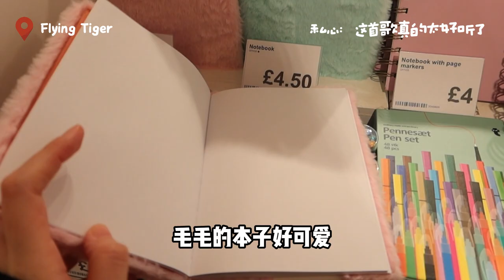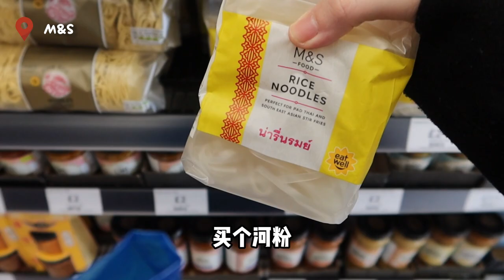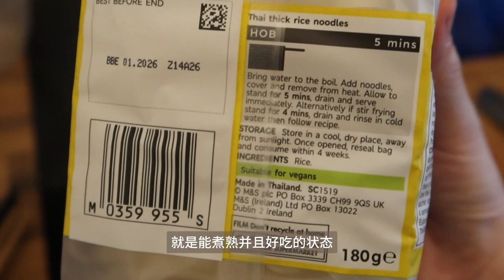打工人周末初体验👩‍💻|吸入每一缕新鲜空气、传统市场买菜、lip gloss也太润💄、韩式辣豆腐汤、干炒牛河👩‍🍳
好久没录vlog了又变成了话痨模式，最近学会了拍摄的时候打灯，感觉在家里的时候整个人变好看了很多。这个周六真的好充实，上班了之后慢慢每天的时间都精打细算。
下期（可能）跟你们讲讲我在做什么工作！